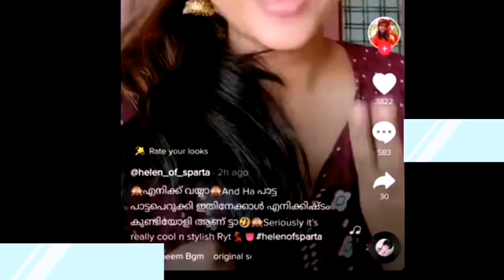Helen of sparta to roasting ഇവളെ പോലെ കൂതറ വേറെ ഇല്ല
എല്ലാവർക്കും വീഡിയോ ഇഷ്ടമായെങ്കിൽ ലൈക്ക് ചെയ്യുക സബ്സ്ക്രൈബ് ചെയ്യുക കമന്റ് ചെയ്യുക നിങ്ങളുടെ അഭിപ്രായവും നിർദേശവും എഴുതാൻ മറക്കരുത്